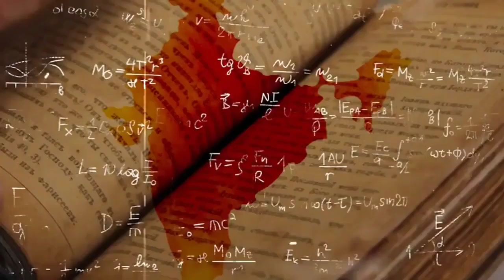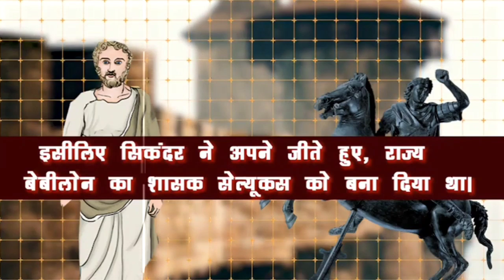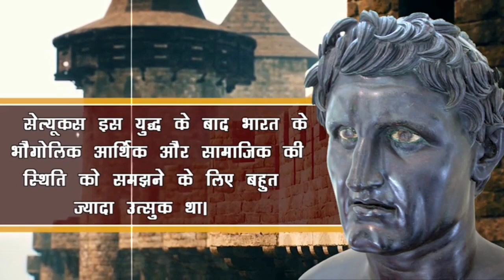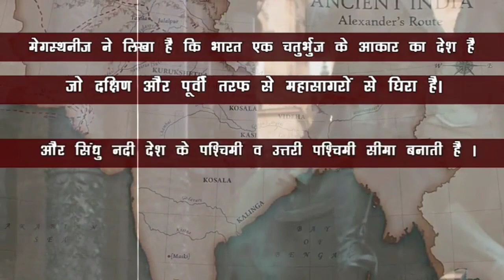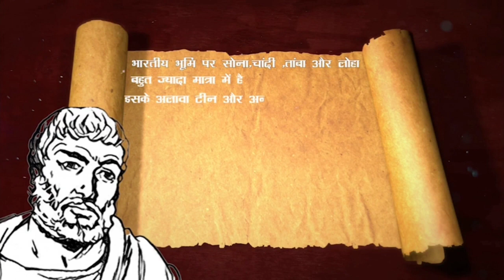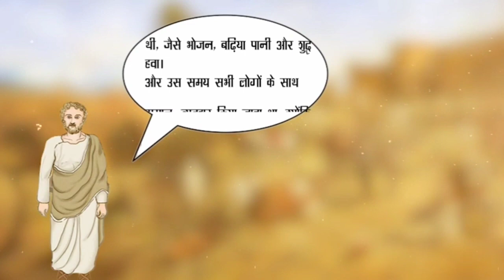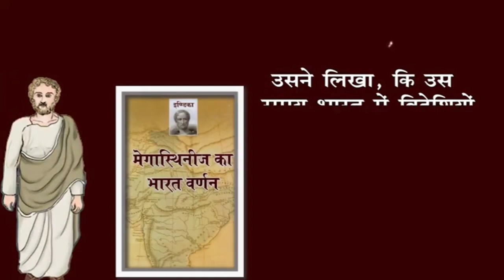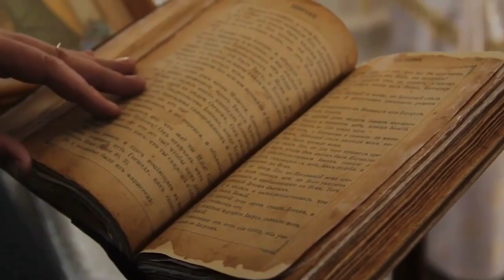कैसा हुआ करता था चंद्रगुप्त मौर्य का भारत ~ How was the India of Chandragupta Maurya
fact videos
interesting videos
facts about youtube
free fire fact video
fact video in hindi
fun facts video
interesting facts videos
facts youtube channels
no copyright facts videos
science facts videos
fact video no copyright
interesting youtube video
asmr facts
facts youtube channel name
best fact channel on youtube
amazing facts arvind arora
fun facts youtube channel
fun and interesting videos
interesting facts youtube channels
its fact youtube channel
facts about video
facts background video
interesting science video
video interesting video
youtube fact video
unknown facts videos
best facts channel on youtube
facts for youtube video
fun facts about youtube
facts in tamil youtube channel
unknown facts youtube channel
facts video website
fact for youtube
lion facts videos
facts video without copyright
top 10 facts youtube channel
facttechz new video 2021
telugu facts youtube channel
the fact youtube channel
facts for youtube shorts
youtube channel name for facts
top facts youtube channels
unique facts channel name for youtube
interesting video status
knowledge facts youtube channel
best facts youtube channels
facts for youtube video in hindi
facts about youtube shorts
all facts youtube channel
interesting things on youtube
most searched facts on youtube
dog fact videos
marathi facts youtube channel
interesting facts for youtube videos
facts related youtube channel name
fact channel on youtube
tiger facts video
amazing facts in hindi youtube channel
interesting youtube topics
amazing facts for youtube video
top 10 facts youtube channel in hindi
facts about sharks videos
world's most amazing facts video
funny animal facts videos
the most interesting videos on youtube
description for facts youtube channel
dolphin facts video
interesting things in youtube
facts verse youtube
youtube fact check
nutrition facts youtube
dr greger nutrition facts videos
interesting stuff to watch on youtube
koala bear videos for preschoolers
statcom video
doug batchelor amazing facts videos
free fact stock videos
crazy facts youtube
elephant facts video
fact verse youtube
octopus facts video
nutrition facts videos
youtube animal facts
youtube marketing facts
wolf fact videos
amazing facts youtube videos
facts of life videos
owl facts video
sea otter facts video
brain facts youtube channel
combo panda panda facts
google video fact check